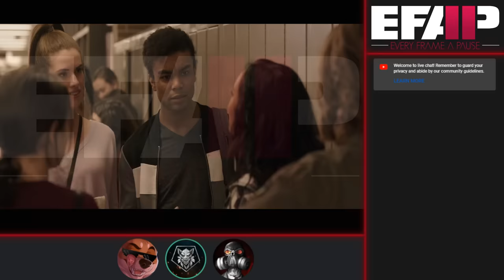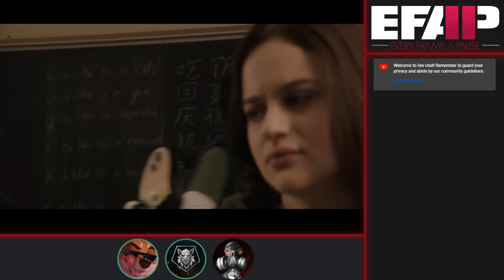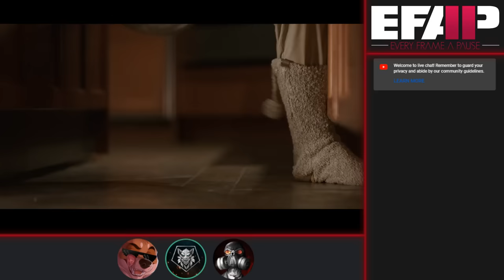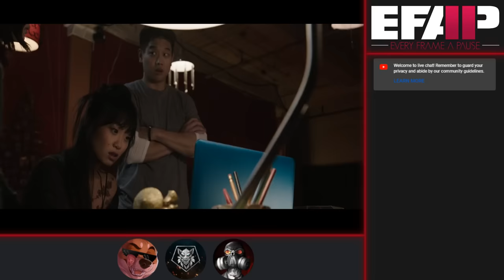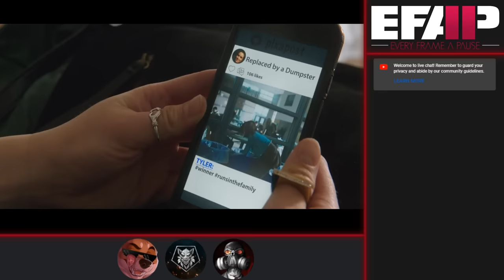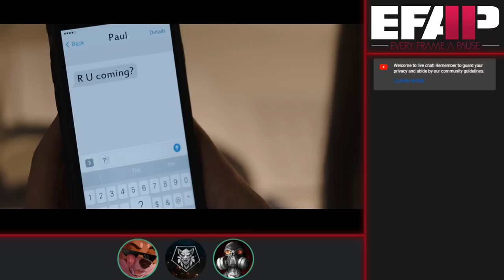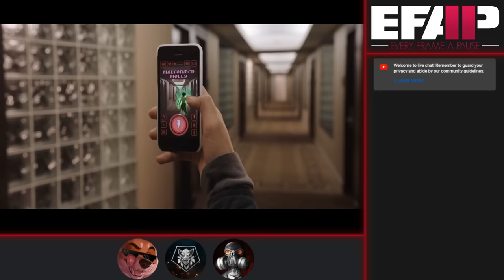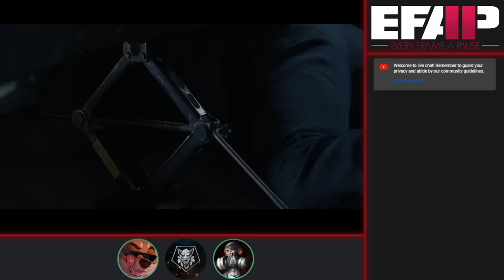EFAP Movies #1: Wish Upon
MauLer decided to show Wolf and Rags an incredibly well made horror movie and this is essentially a super-cut of the result.

If people like this format, we might end up exploring it a bit more with who knows what else.